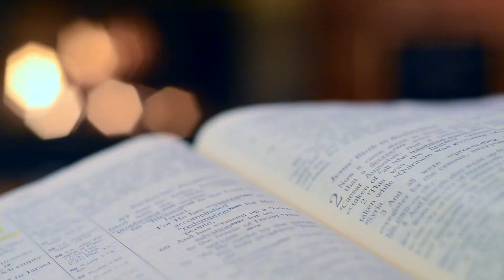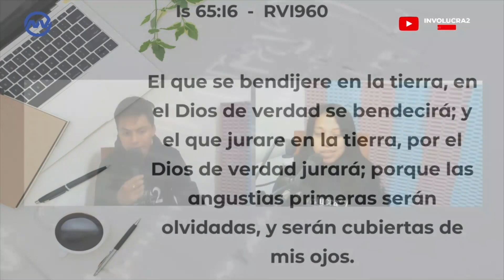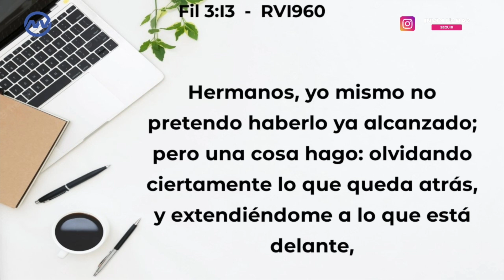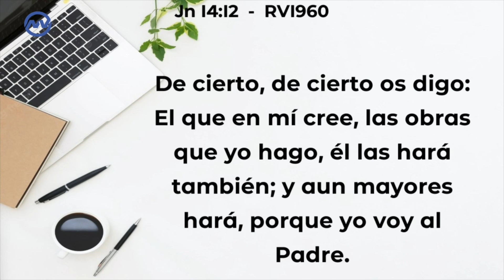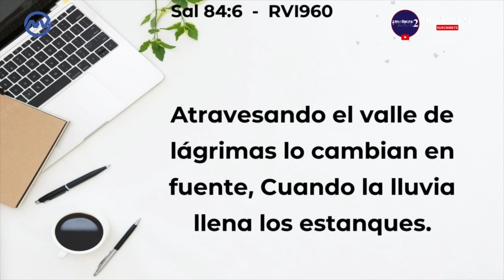RETO DE LOS 21 SABADOS || HÁBITO 20: DEJA TU PASADO Y AVANZA ||| Involucra2 (2T) #15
TEMA 20:  ¿VIVIENDO DE GLORIAS PASADAS?:  No te “estanques” en el ayer.
HÁBITO 20: DEJA TU PASADO Y AVANZA
Muchas personas convierten el pasado en su presente, negándose a aceptar la realidad y viviendo la vida de forma pasiva, como si se detuvieran en el tiempo. 📖😊
📖VERSICULO:   No os acordéis de las cosas pasadas, ni traigáis a memoria las cosas antiguas. He aquí que yo hago cosa nueva; pronto saldrá a luz; ¿no la conoceréis? Otra vez abriré camino en el desierto, y ríos en la soledad.
 (Isaías 43:18-19)

ACCIÓN DEL DIA: ✍🏻  !Avanza! Deja atrás el pasado. Deja de vivir lamentando los pecados que has cometido en el pasado, renuncia a ellos y decide vivir en santidad, Dios quiere perdonarte.
¡Bienvenido a la Familia de Involucra2!